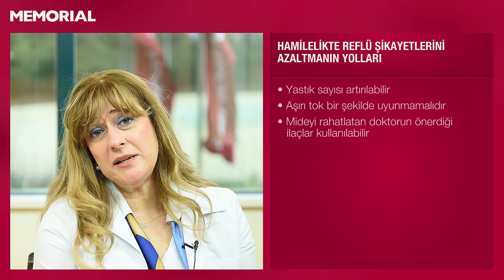28 haftalık gebelik döneminde neler oluyor?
Memorial Şişli Hastanesi Kadın Hastalıkları ve Doğum Bölümü'nden Op. Dr. Figen Taşer Güney, 28 haftalık gebelik döneminde anne adayı ve bebekte yaşanan değişimler hakkında bilgi veriyor.